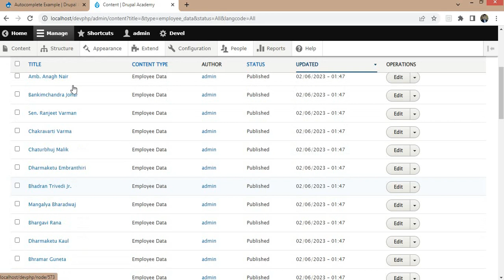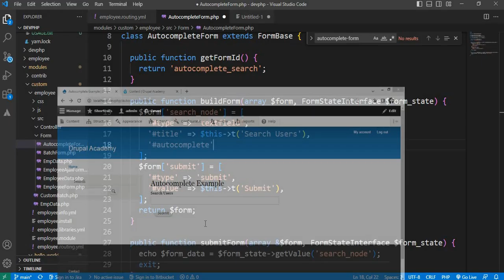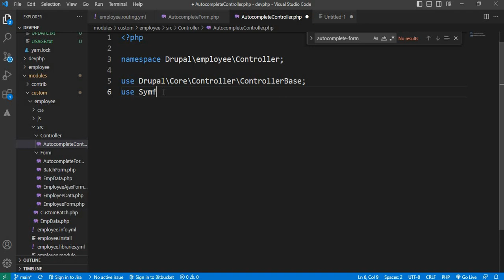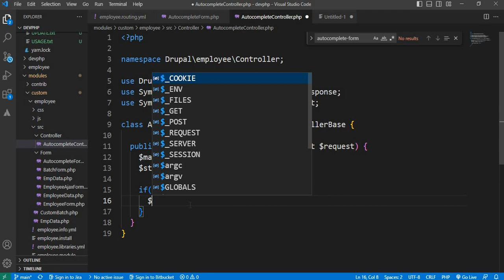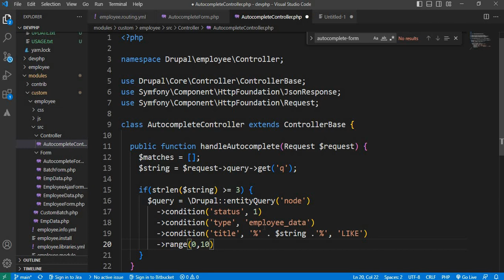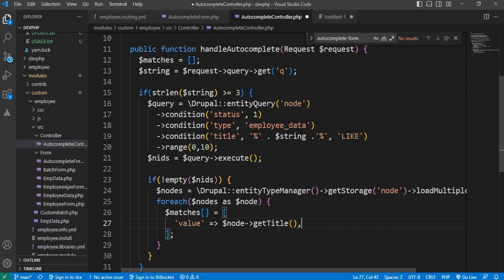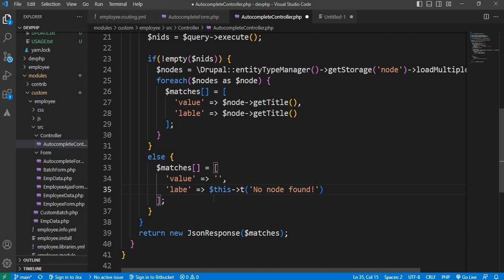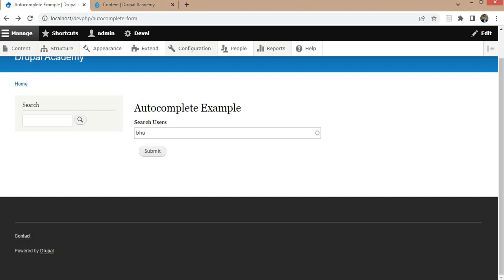Create custom autocomplete in Drupal 9 and Drupal 10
How to create the custom autocomplete field in Drupal 8, Drupal 9 and Drupal 10. Using custom autocomplete field search data in nodes.
Drupal 8 autocomplete field.
Drupal 9 autocomplete field.
Drupal 10 autocomplete field.
Custom autocomplete in Drupal.